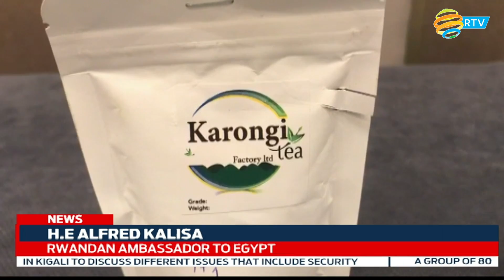A group of 80 Rwandan investors in Egypt to discuss investment opportunities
A group of 80 Rwandan investors is in Egypt to discuss investment opportunities. They pledged to make use of the good standing relations between Rwanda and Egypt